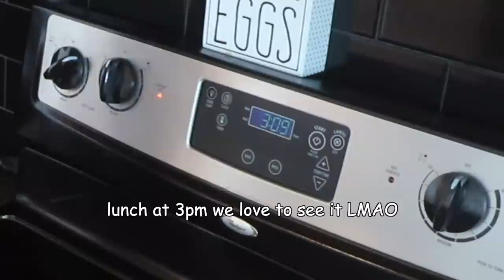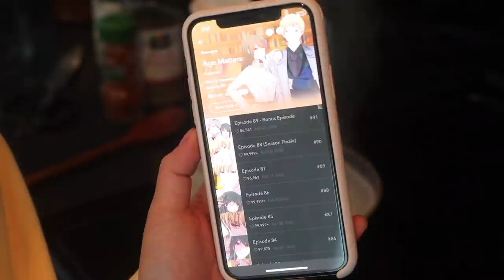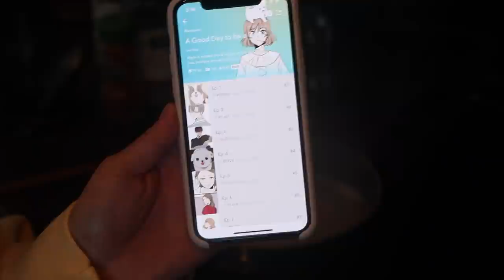24 HOURS EATING MY (OLD) FEAR FOODS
i get all of my music from epidemic sounds (loving caliber) and ikson: